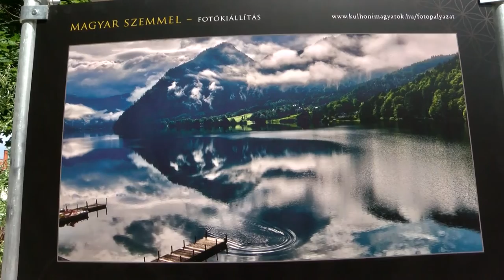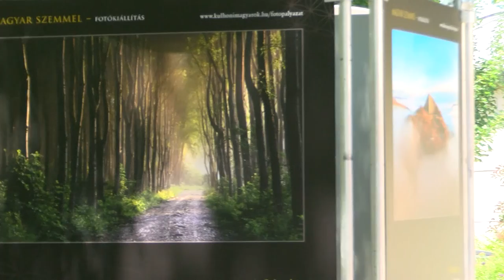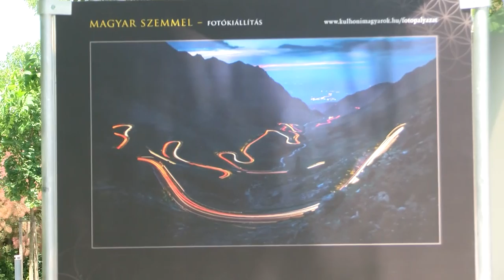Magyar szemmel Bonyhádon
Különleges szabadtéri fotókiállítás tekinthető meg Bonyhádon. A Magyar Szemmel című tárlatot a Nemzetpolitikai Államtitkárság felhívására beérkezett képekből állították össze. Az installáció augusztus végéig lesz megtekinthető a Völgység fővárosában.